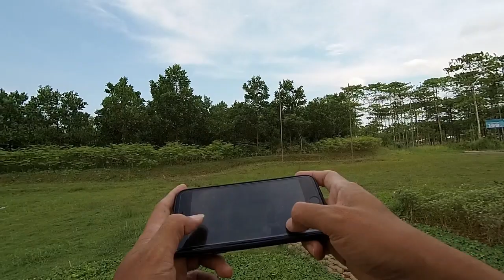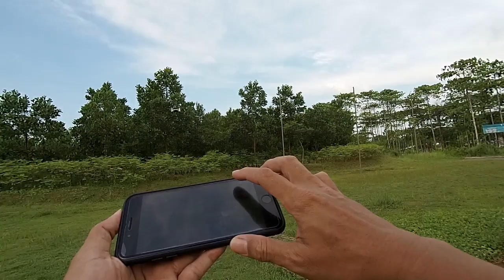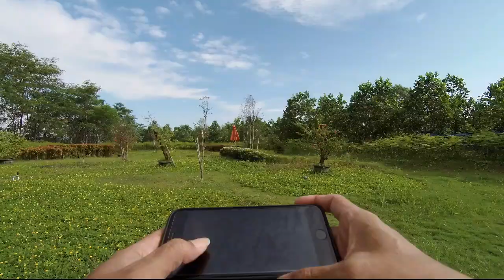Review XIAOMI JELLYFISH Drone 🇮🇩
Test ke 2 Xiaomi Jellyfish drone. Masih banyak kekurangan -kekurangan di banding dengan kelebihan.

Kekurangan:
1. Tidak ada slot untuk Memory Card
2. Menu Follow Me sering  Error,, kadang tidak bisa follow dan fly a way
3. Menu Palm hanya bisa digunakan hanya bisa digunakan di setting speed 30%
4. Untuk area interfensi tinggi oleh freq. wifi rumah contohnya, drone susah di kendalikan.

Kelebihan:
1. Stabil di out door dengan angin yang lumayan besar
2. Storage box sudah include charger didalamnya.

Kesimpulan:
Drone lumayan bagus untuk pengambilan foto / selfie drone